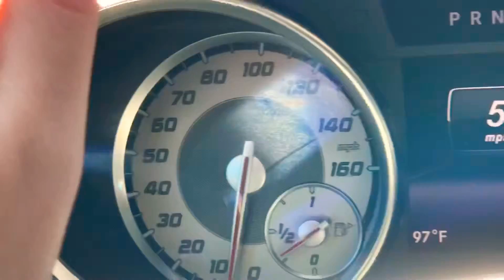summer nanaman!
tagalog Po... few reason why I love living here in Arizona, maiinit nga Lang talaga pero maganda naman ang view mo every day! 🌵